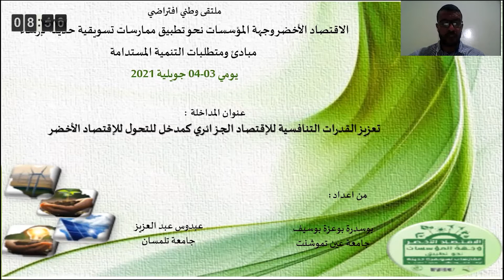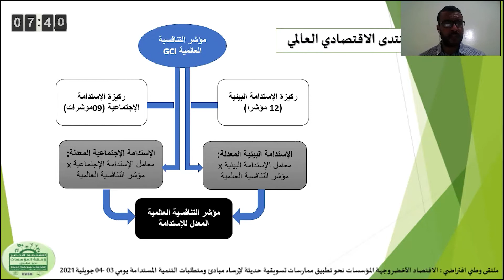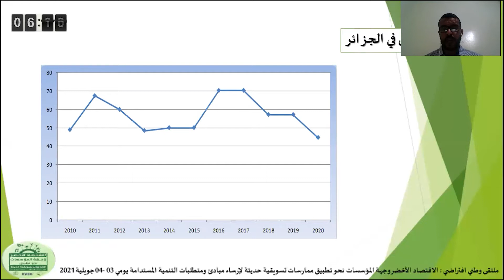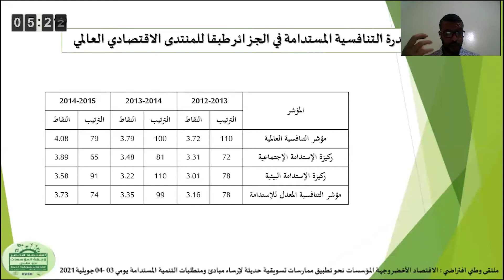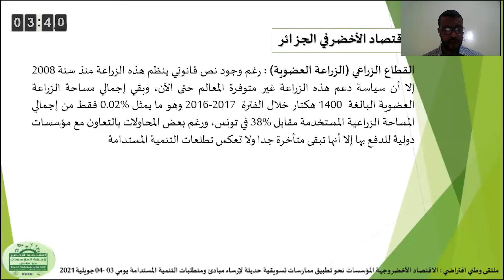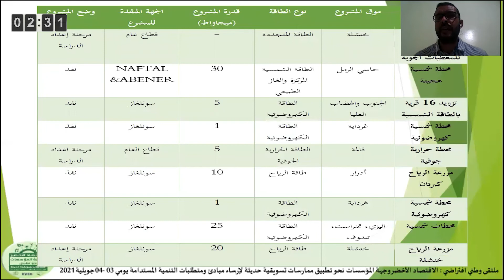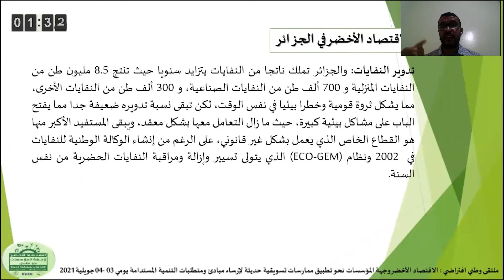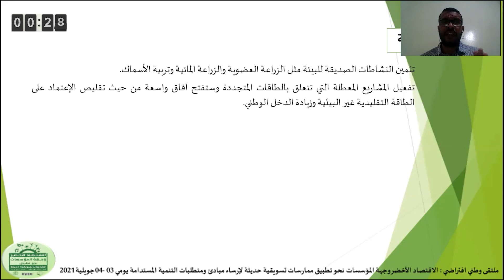تعزيز القدرات التنافسية للاقتصاد الجزائري كمدخل للتحول للاقتصاد الأخضر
طالب الدكتوراه: بوسيف بوسدرة (جامعة بلحاج بوشعيب، عين تموشنت) بوعزة والبروفيسور: عبد العزيز عبدوس (جامعة أبو بكر بلقايد، تلمسان)
الملتقى الوطني الافتراضي الموسوم "الاقتصاد الأخضر: وجهة المؤسسات نحو تطبيق ممارسات تطبيقية حديثة لإرساء مبادئ ومتطلبات التنمية المستدامة"، يومي 3 و4 جويلية 2021
جامعة محمد البشير الإبراهيمي – برج بوعريريج
كلية العلوم الاقتصادية والتجارية وعلوم التسيير
مخبر الدراسات والبحوث في التنمية الريفية
مشروعي البحث التكويني الجامعي PRFU:
إدارة المعرفة وتأثيرها في تطبيق وتفعيل فلسفة التسويق الأخضر في ظل متطلبات التنمية المحلية المستدامة في المؤسسات الاقتصادية الجزائرية
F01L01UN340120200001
الاقتصاد الأخضر كأداة لخلق وظائف خضراء وتحقيق التنمية المحلية المستدامة
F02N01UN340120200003